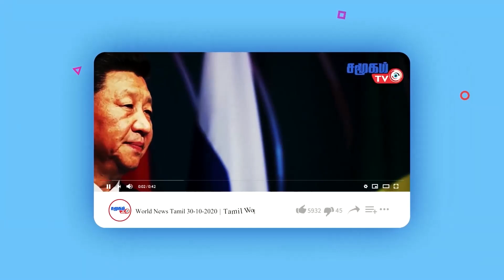முத்தரப்பு ஏவுகணை பயிற்சி!!!...சீனாவின் எல்லை வரை சென்ற கப்பல்...|| Defence News - 18.04.2023